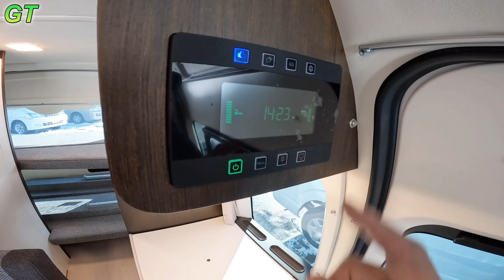【トイファクトリー】マルチルームがある大人気バンコンを大解剖！トイレルームとして使える？【キャンピングカー】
【トイファクトリー】人気のバンコン「GT」の特徴でもあるマルチルームは果たしてトイレルームとして本当に使える？身長188センチの私が実際にトイレを置いて検証します！バンコンでトイレが欲しい方には必見です。

【ジャパンキャンピングカーショー2023】がいよいよ開幕！トイファクトリーブースにぜひご注目下さい！

★トイファクトリーHP

★トイファクトリー北海道正規販売店　【キャンピングレンタサービス工業】

★車両詳細　（動画の車両）

ベース車両：TOYOTA ハイエースキャンパー特装車
乗車定員：6名
就寝定員：4名
駆動：４WD
エンジン：2.7L ガソリン
トランスミッション：６AT
ナンバー：８

★車両寸法

全長：5,380mm
全幅：1,920mm
全高：2,285mm

★車両金額

¥　6,980,000（税込）

価格は予告なく変更になる可能性があります。

トイファクトリー過去動画

「トイレルームがあるお勧めバンコン５選」

「トイファククトリーおすすめオプション１１選」

「バーデン　カーサ」

「GT　グランデ仕様】

「GTグランデ　エアコン仕様」

「ベルゲン」

「バーデン　カーサ」

「トイファクトリー2人旅にオススメ３選」

「トイファクトリー４人家族にオススメ３選」

【ショート動画】専用サブチャンネルを開設しました！

【TJのマルチルーム】
60秒以内のショート動画だけのチャンネルです！

キャンピングカー 車中泊
キャンピングカー 生活

目次

00:00 　オープニング
01:09　 外装
04:57　キッチン　タワー収納
06:33　ダイネット
11:24　 ベッド展開
12:56 　マルチルーム検証
16:26　２段ベッド
19:48　まとめ

★使用機材

お勧めポータブル電源

【BLUETTI JAPAN株式会社】

【ECO FLOW】

【EENOUR】ポータブル電源

キャンピングカー、キャンピングトレーラーにもお勧め！【コーティング剤】